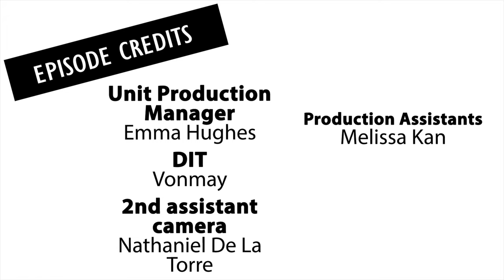NFMLA Stage 5 Filmmaker Interview | Savannah Sivert, Taylor Hinds